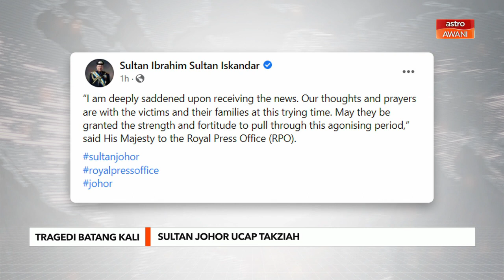Tragedi Batang Kali | Sultan Johor ucap takziah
Sultan Johor Sultan Ibrahim Sultan Iskandar menzahirkan rasa sedih dengan kejadian tanah runtuh di Father's Organic Farm Jalan Genting, Batang Kali, awal pagi tadi.

Menerusi hantaran di Facebook, Baginda turut bertitah agar seluruh ahli keluarga mangsa bersabar dengan dugaan yang menimpa.